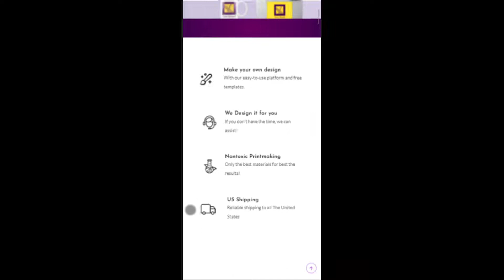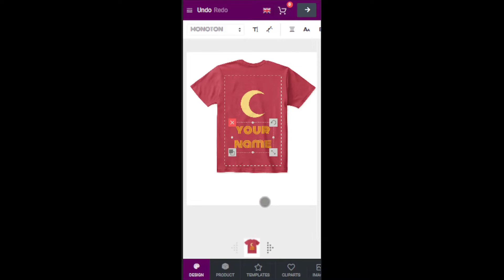XioCrafts - MACO Asistente - Web Design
Print on Demand page (mobile)
Full Website with design editor built-in to customize different products, full WooCommerce integration. Payment and shipment.

In today’s world, having an online presence is essential for the growth of your business. We can help you create one. Don’t miss out on any more opportunities.

We offer a wide array of services to help your business attract more clients and grow your revenue stream.

Websites, Menus, Catalogs. Landing pages Etc. And they all include, but not limited to:
Full Website Custom Design.
Content Integration and Styling.
FREE Stock Photos / Complete Website Graphics.
DETAILED Business Profiling and Portfolio.
FREE Unlimited Design Revisions.
100% Unique Design Guaranteed.
Content management support(CMS) / Admin Panel Support.
Website Builder with EASY Controls.
Cross Browser Compatible.
Mobile Responsive
FREE Google Friendly Sitemap
Search Engine Optimization (SEO) Ready Website
FREE Search Engine Acceptance (Google/Bing/Yahoo)
FREE Speed Optimized Site
Social Media Integration & Live Feeds(Facebook, Instagram, Twitter etc)
Google Maps (If applicable)
In-Built Contact Form
Blog Pages and Functionality
Deployment on Live Server (Google Cloud Platform)
Website Security, Firewall and Malware Shield
100% Ownership Rights
FREE Backend Training – Website Management (If necessary)
Optional Maintenance packages
Quick Edits from App (If necessary)

Also, we can assist with :

Creating and designing your business page with trending graphics designs to use for posting, stories, and all about advertising on your social media business accounts and optimizing them to reach a broader audience.

Logos and Promos
Creating a standing identity, a customized logo that suits your business. We can design customized posts, promos for all your social media needs including videos, broadcasting, live-streaming events and advertisements.

Support & Maintenance
We provide technical support for all aspects of your business needs including updates and maintenance to your website and social media pages, customized email, communication apps for you and your clients.